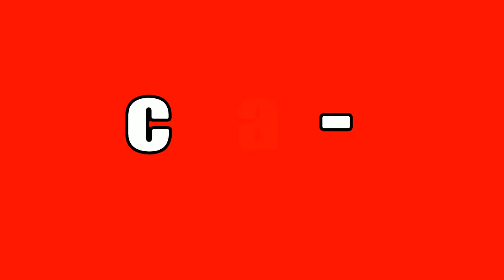Ho MIGLIORATO la POSTAZIONE!!!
TIK TOK- xxxnicolas24xxx                                                                                                                     INSTAGRAM- nicola.tolino.24                                                                                                             SERVER DISCORD- FAMIGLIA 24